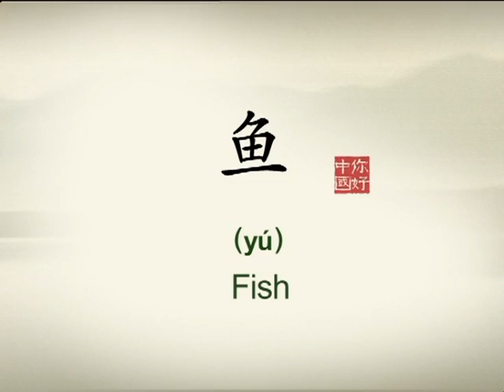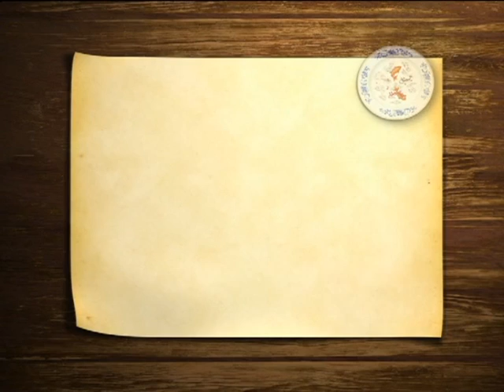Fish | A Chinese cultural symbol (Hello China #67)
For Chinese people, fish is not only a delicious and of high nutritious value, but also a cultural symbol.